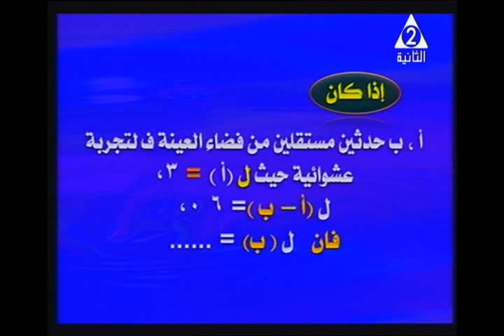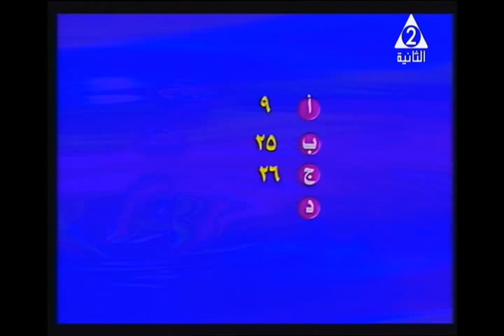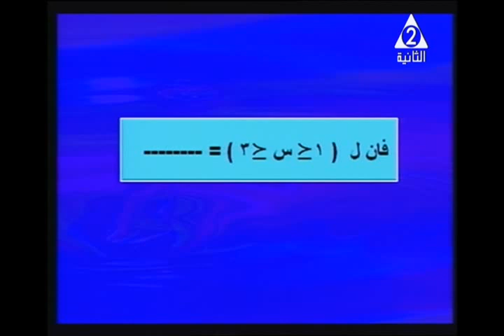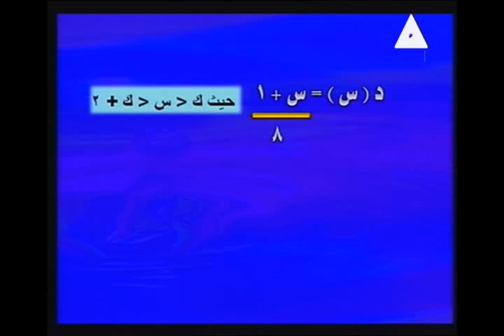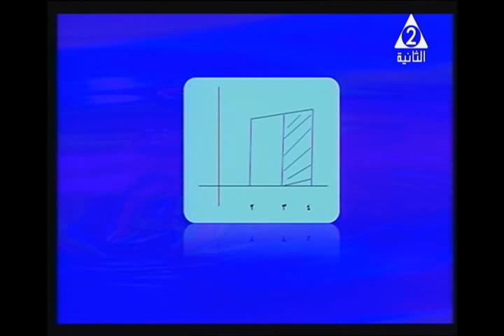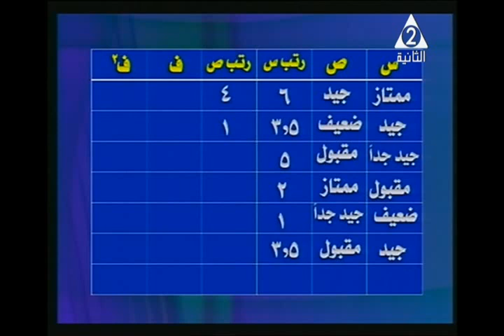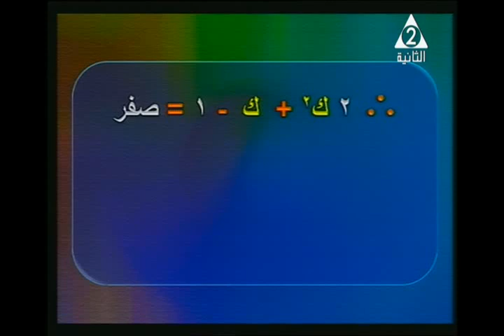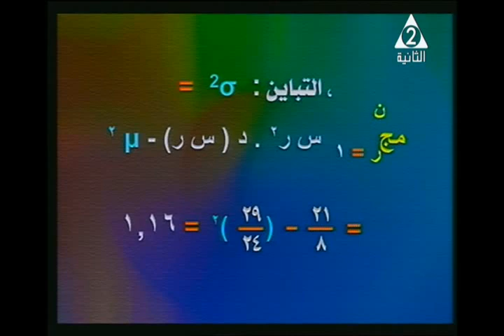23-06-2017 إحصاء مراجعة ليلة الامتحان التليفزيون المصري أ محمد حسن